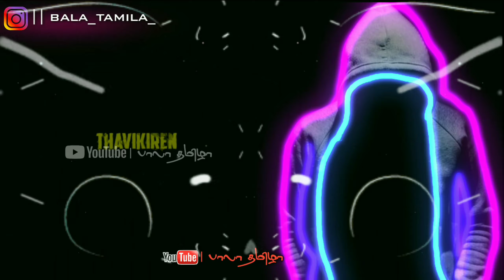Medicine 💞 Havoc Brothers 💞 Painkiller 2 💞 Tamil Album Song 💞 WhatsApp Status 💞பாலாதமிழா💞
We do not own all the material we're posting on this channel. If you are a copyright owner and want your work to be removed from our channel PLEASE contact us via email  or leave us a personal message here and we will remove your material right away. PLEASE do not opt for a youtube strike.

▶Status:💖New WhatsApp Status Video 💖 Bala Tamila whatsapp status channel,
30sec whatsapp status
google,google organization
30 second whatsapp status
whatsapp video
whatsapp status
30 second status
30 sec status video
status video
30 second
30 second video
30 second sad status video emotional whatsapp status
whatsapp status
30 second love video
30 second sad video
30 second love video
Whatsapp status video
30s cute love whatsapp status
30 second whatsapp
30 second story video
30 sec video story whatsapp status with lyrics
whatsapp videos
WhatsApp status
30 seconds video,